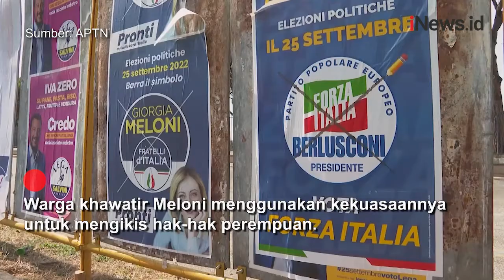Italia Akan Pilih PM Wanita Pertama dalam Pemilu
Jika Italia segera memilih perdana menteri wanita pertamanya, apakah para wanitanya akan senang atau kecewa? Jika jajak pendapat terbukti tepat, Giorgia Meloni dan partai sayap kanan.Brothers of Italy akan menang dalam pemilihan parlemen 25 September.

Android: inews.id/android
iPhone: inews.id/ios